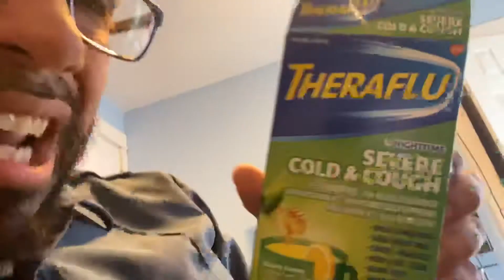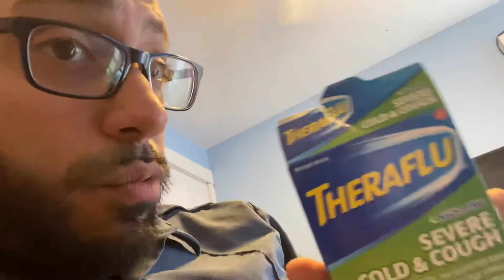Can Theraflu help you fight the Coronavirus?? Hmm 🤔